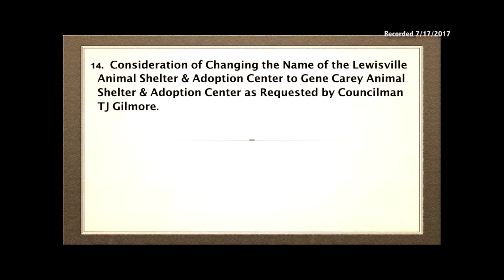Lewisville City Council Renames Animal Shelter & Adoption Center For Former Mayor Gene Carey